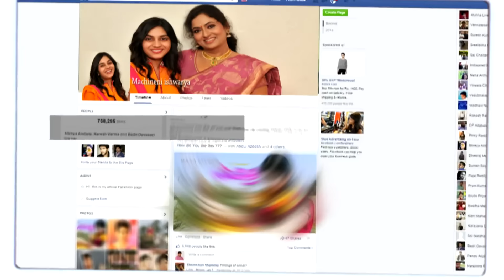ముద్ద మందారం | Ep. 31 | Muddha Mandaram | Zee Telugu Classics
Muddha Mandaram | Ep.31 | Zee Telugu Classics

About :
Muddha Mandaram story revolves around Akhilandeshwari and Parvathi, two strong-willed women and their conflicts. The show explores the mindset and class conflict of two diverse personalities and how issues spiral out of control and affect their relationships.